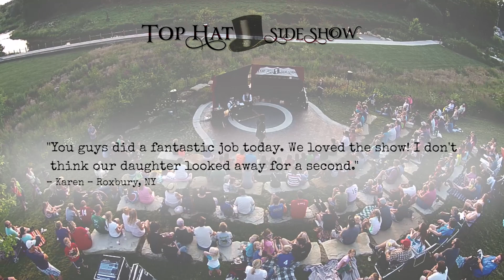Top Hat Side Show - Full Promo 2015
A show unlike any other, the Top Hat Side Show takes the one-of-a-kind spectacle of the circus sideshow and introduces it to a whole new market. For the first time, elegant galas, corporate events and family festivals can enjoy a sophisticated portrayal of some of the most death-defying and mystical performing arts found anywhere.

Combining high energy fire arts, spectacular circus acts, mind-bending illusions and seemingly impossible sideshow demonstrations, the Top Hat Side Show stretches the imagination, and inspires audiences to question the limits of human achievement.